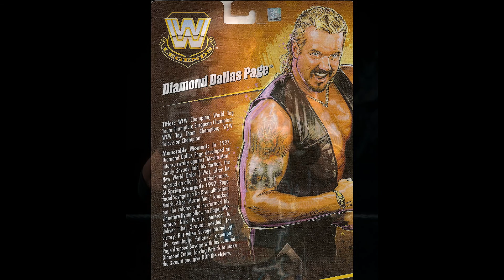Straight Shooting with Stevie Ray - Diamond Dallas Page & Booker T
Diamond Dallas Page and Booker T call in to the show to chop it up with Stevie Ray.

- Diamond Dallas Page: 13:11
- Booker T: 42:12